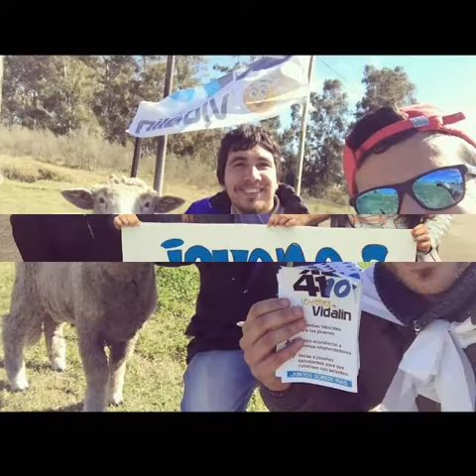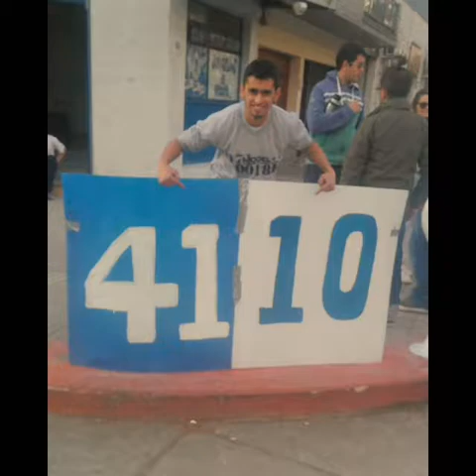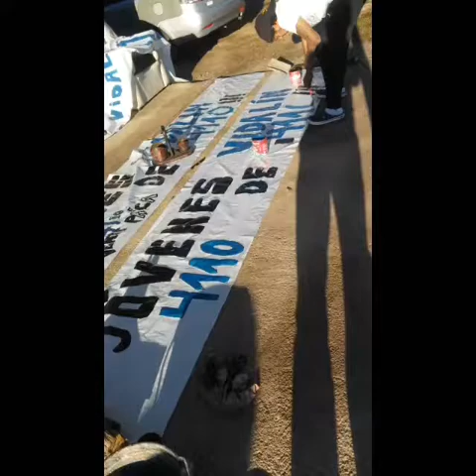Jovenes de vidalin 4110 junto somos mas